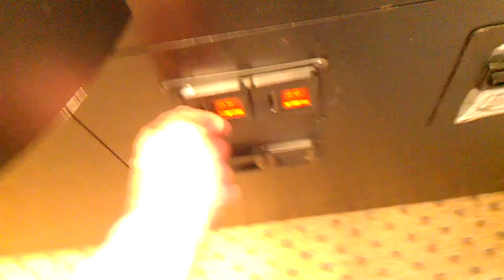(Rainbow Crane) Animal House Claw Machine @Silver Dollar gotta dig for that win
this evening i head to my local bowling alley switchin up the pae to a skill based claw machine here i try to win a panda ball lookin plush only to find out that the claw wasnt strong enough to pick up the bear so i decided to fuss with a webkins plush which was tucked behind the bear and another plush so i had to dig it out then go back for it agian take a look